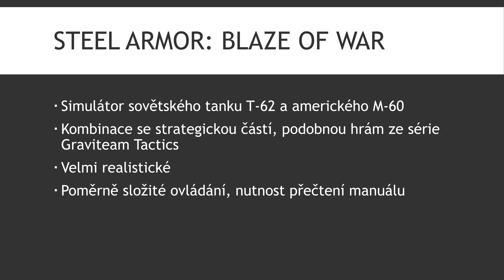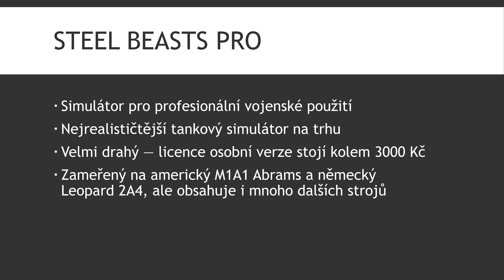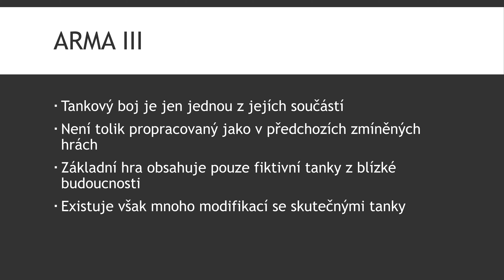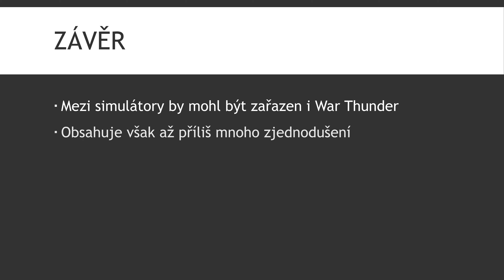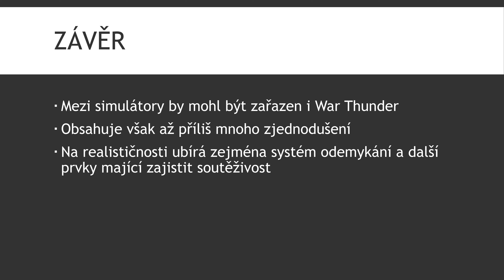Historicky věrné počítačové hry – IV. Tankové simulátory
Přehled několika tankových simulátorů, tedy her realisticky zobrazujících tankový boj na úrovni jednotlivých vozidel, kdy hráč tank přímo ovládá.